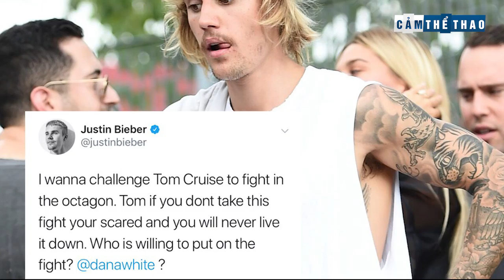Bản tin Cảm Thể Thao ngày 11/6 | Warriors trở về từ cõi chết, Bieber thách đấu Tom Cruise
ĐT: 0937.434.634